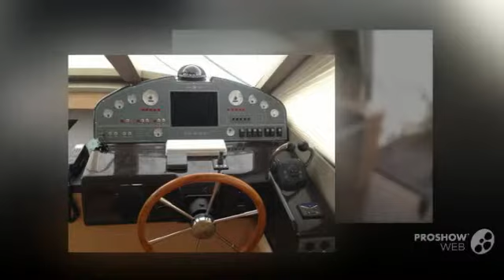Cantieri estensi goldstar 440 s power boat, cuddy cabin year - 2009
Cantieri estensi goldstar 440 s power boat, cuddy cabin year - 2009 video. If you do not like the video Cantieri estensi goldstar 440 s power boat, cuddy cabin year - 2009, write comments what is missing, we are always happy to help you.